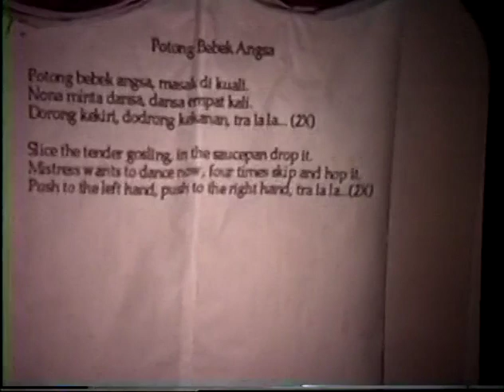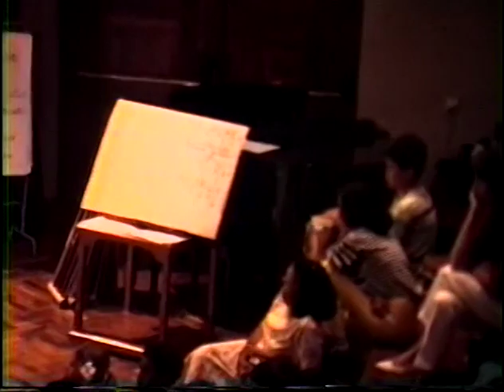1993 April. Jakarta Becky Sinta dance Aquadragons Cruise Bali, Sumbawa, Bima, Komodo, Flores #21